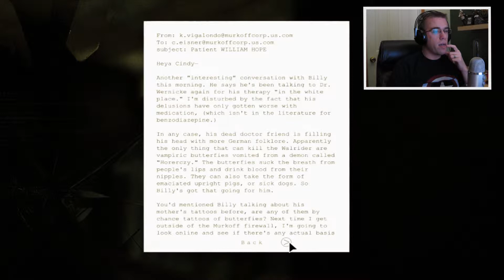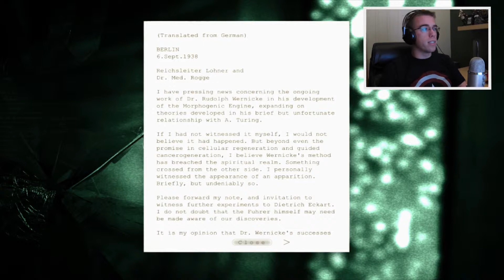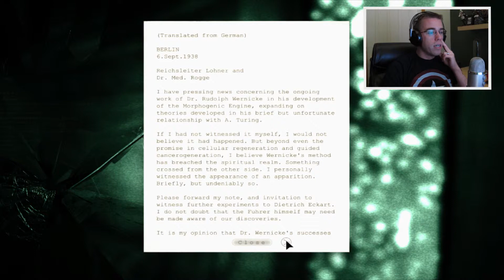Outlast: Episode 18 - SUCK MY BADONKA DONK...Game Play - Play Through w/ RagnarTyrr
In this series I try to conquer my fears and beat the game Outlast. Outlast is a horror survival game where the only options you have are to run, hide or die. Developed by Red Barrel games

If you want to try this game out get it on Steam